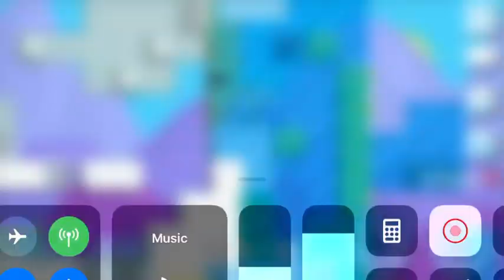Summer Clash Finale Parkour Guide [PROFIT?] | Growtopia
Summer Clash Finale Ticket Parkour, Growtopia, Growtopia profit,  growtopia best way to profit 2019, growtopia how to get rich,
how to profit, Growtopia How To Profit,  growtopia profit 2019,  profit 2019 growtopia,
growtopia how to earn wls,  growtopia how to get wls, tips profit growtopia 2019,

how to get wls growtopia,  how to earn wls growtopia,  cara profit growtopia terbaru,